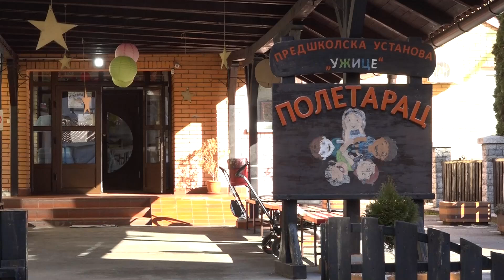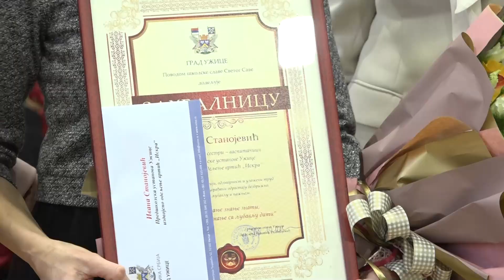UŽICE 27.01.2024. Svetosavska nagrada Predškolskoj ustanovi Užice